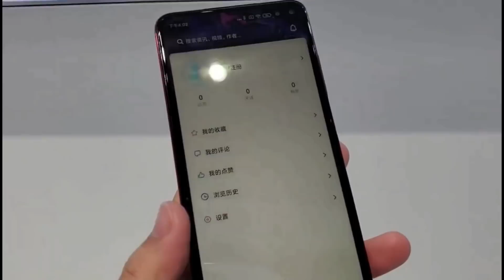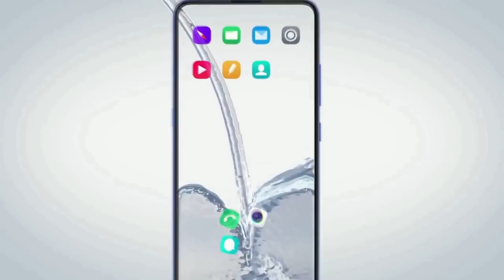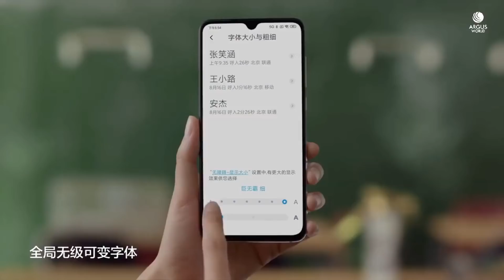Redmi Note 9 Pro: 108MP Camera, 5G Support, Pop Up Camera, Unboxing | 2020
Redmi Note 9 Pro specs, price, launch date in india |